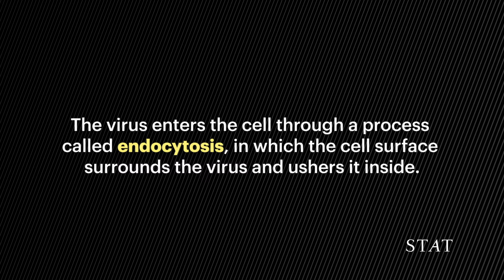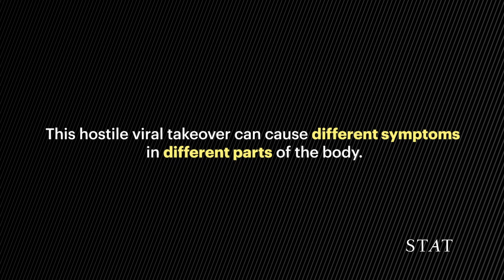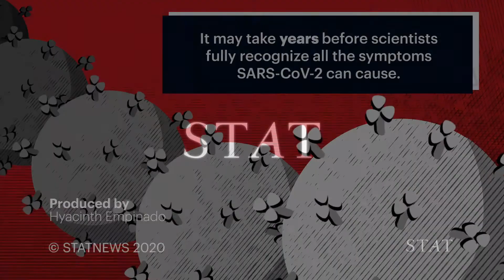How does the coronavirus enter cells?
SARS-CoV-2, the virus that causes Covid-19, affects more than just the lungs and airways. Here's how this virus enters cells and the symptoms that can arise from infecting different parts of the body.